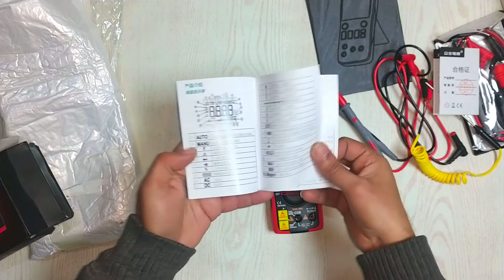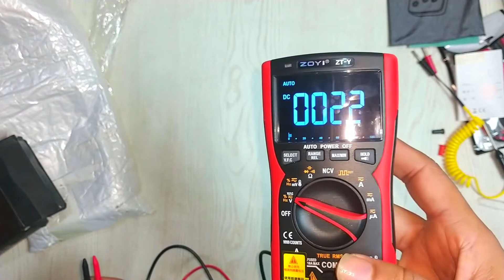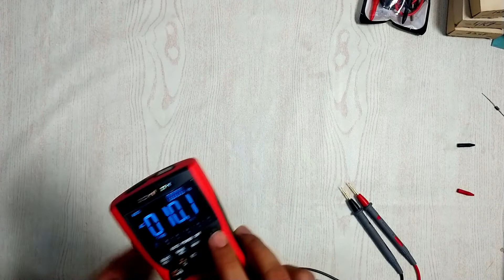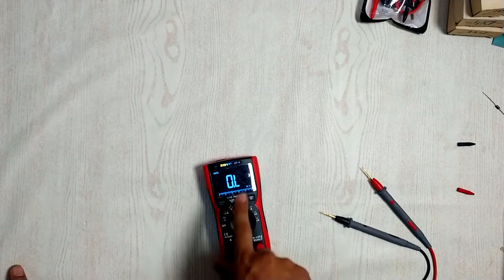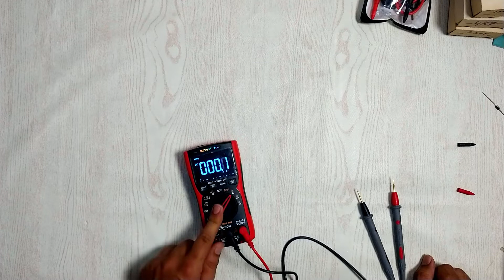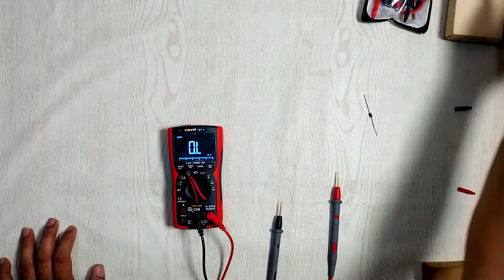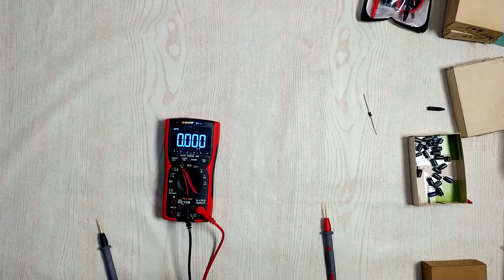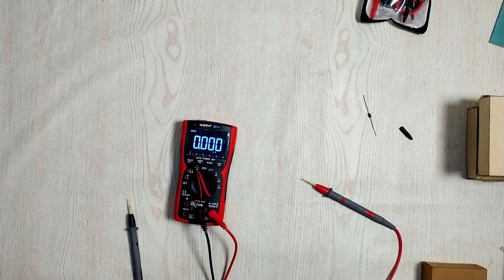ZOYI ZTY - RICHMETERS RM777 - ANENG SZ18 - Q10 Unboxing & Review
In this video, I will unbox and review ZOYI ZTY / ANENG SZ18 - Q10 -  Q1 / RICHMETERS RM777.
Zoyi or Zotek is the OEM of this multimeter so zoyi / zotek ZTY is the original multimeter model made by zotek and RM777 or SZ18 or Q10 is just branding by other companies. Its a common practice in china that companies like ANENG and RICHMETERS rebrand devices from zotek with their own models and sell them. Most of the RICHMETERS and ANNENG multimeters are made by Zotek. Hence some other OEMs are also doing the job for them as well.
This multimeter features 9999 figures range big backlight enabled display, VFC, Non-contact voltage tester, continuity, diode, resistance, capacitance, DC / AC voltage, ampere measurement and a simple 50hz to 5khz square wave generator.
It may not compete fluke or other pioneer brands but it is quite accurate in reading that commonly matters. overall a very good value-for-money device.